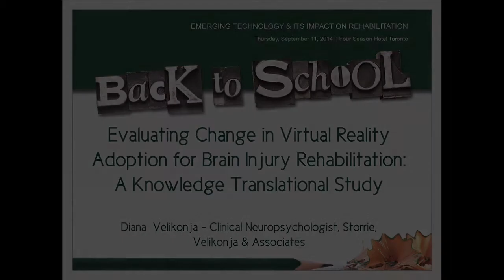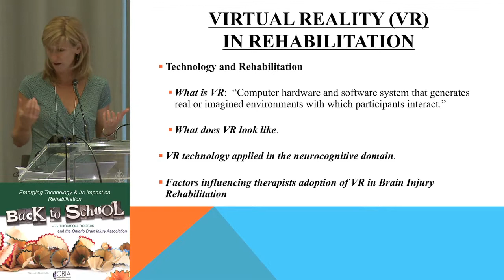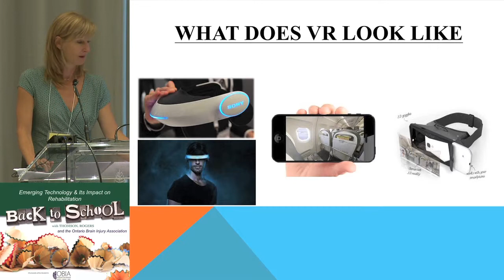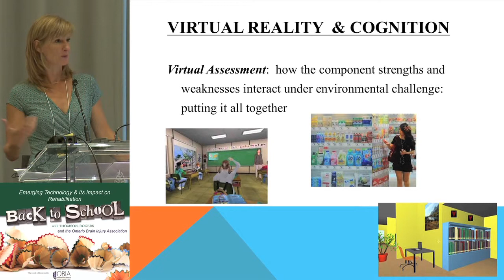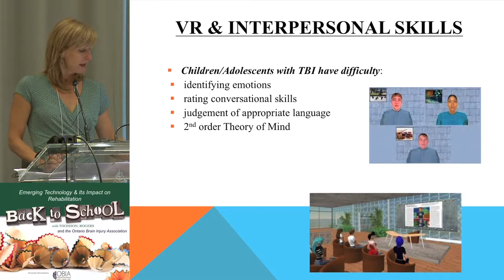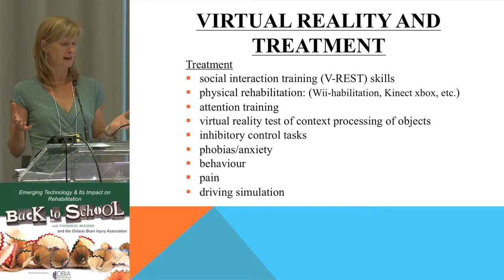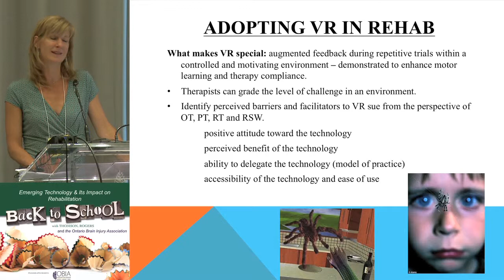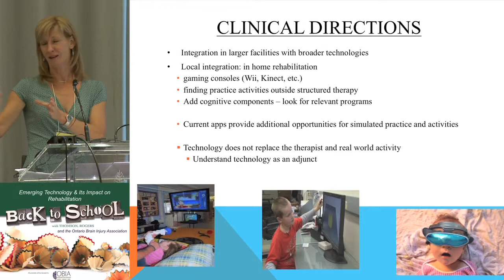Diana Velikonja speaking on evaluating change in virtual reality adoption for brain injury rehab.